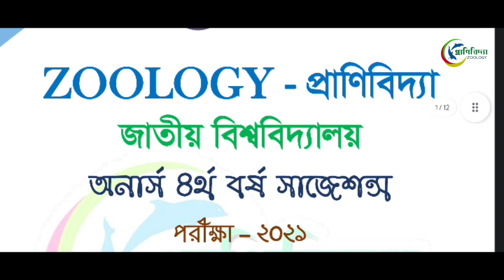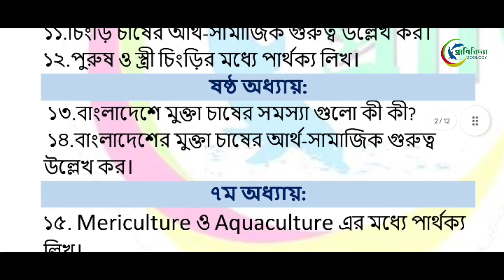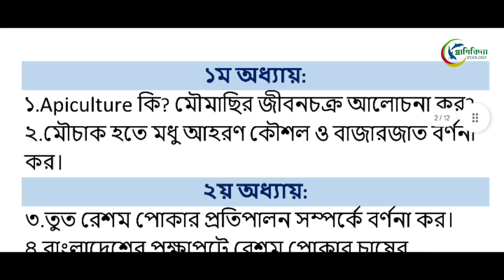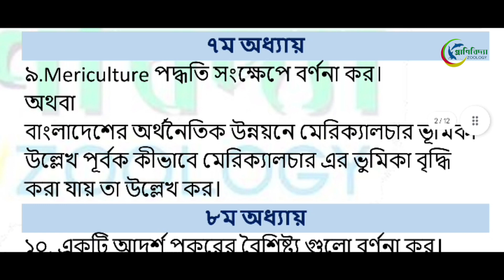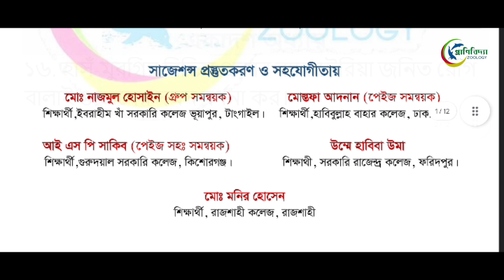Honours Final Year Suggestion || Applied & Economics Zoology || Exam-2021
প্রাণিবিদ্যা পরিবারের প্রিয় প্লাটফর্মে আপনাকে স্বাগতম🌷

জাতীয় বিশ্ববিদ্যালয়ের স্নাতক ৪র্থ বর্ষ ২০১৭-১৮ সেশনের প্রাণিবিদ্যা সাজেশন্স।
আজকের বিষয়- ফলিত ও অর্থনৈতিক প্রাণিবিদ্যা

সংযুক্ত থাকুন.

ধন্যবান্তে.
@zoology.bd.31 টীম🌷